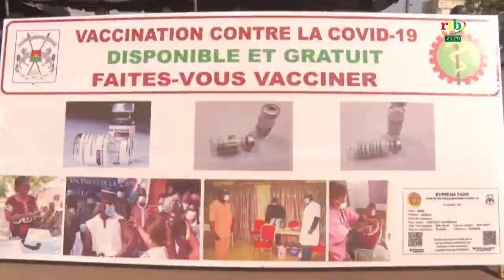Rtb-Campagne de vaccination contre le covid 19 : près de 2 millions de personnes vaccinées attendues